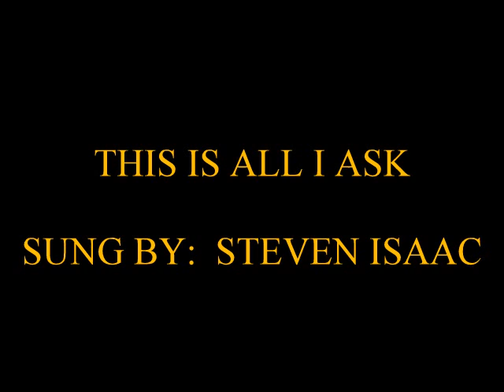THIS IS ALL I ASK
Thanks guys for all the kind comments and support it really means alot. Here's a new one for you! Love you all thanks!